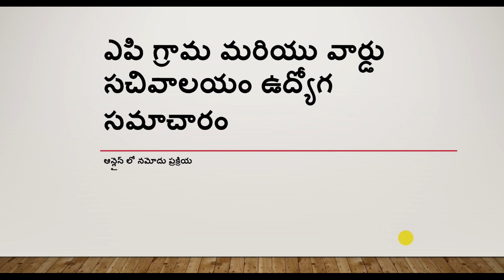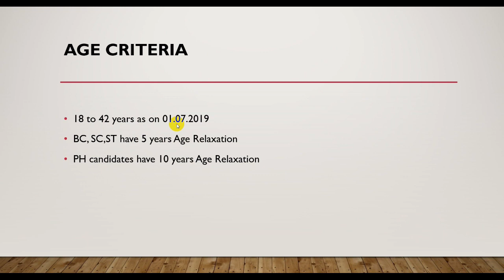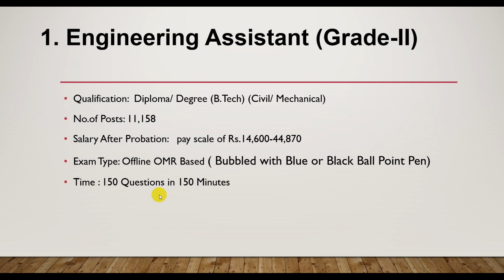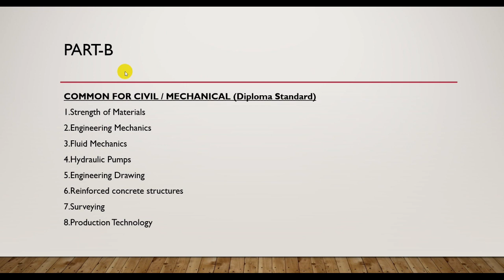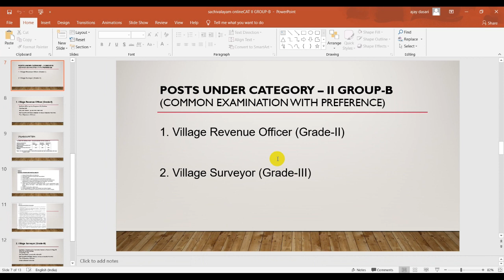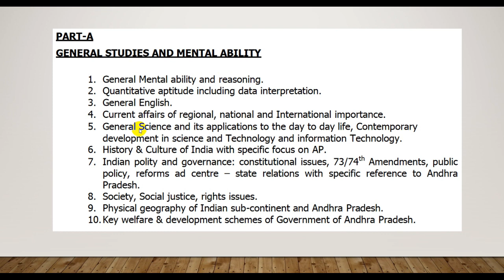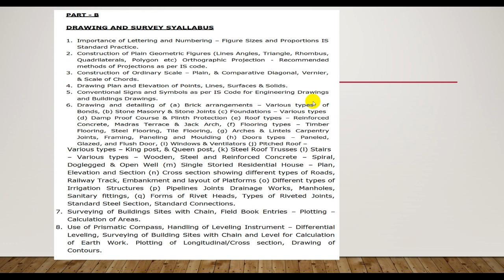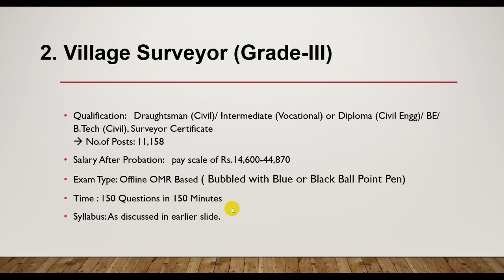AP GRAMA/WARD SACHIVALAYAM JOBS CATEGORY 2 GROUP A GROUP B || ENGINEERING ASSISTANT SYLLABUS || VRO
AP GRAMA SACHIVALAYAM JOBS CATEGORY-2 GROUP-A AND GROUP-B  POSTS EXPLAINED IN DETAILED MANNER,
ENGINEERING ASSISTANT GRADE-II,
WARD AMINITIES SECRETARY GRADE-II
AND GROUP-B
VILLAGE REVENUE OFFICER VRO (GRADE-II)
VILLAGE SURVEYOR GRADE-III
POSTS ARE EXPLAINED IN DETAILED